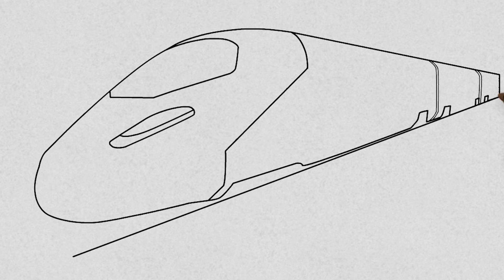How to draw high speed rail | how to draw high speed rail step by step | Lanzi Toys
how to draw high speed rail step by step .let's do it together drawing, coloring , fun and exciting with lanzi toys